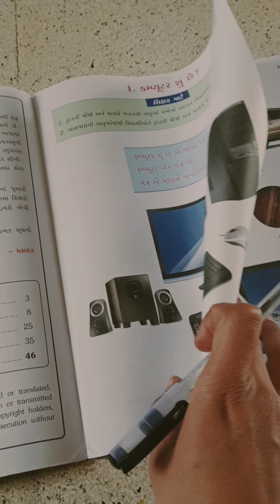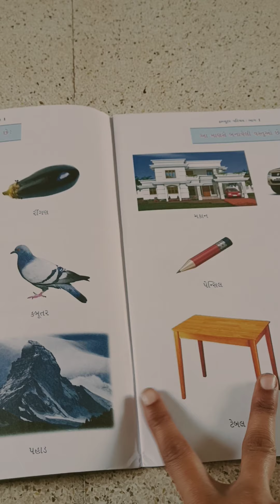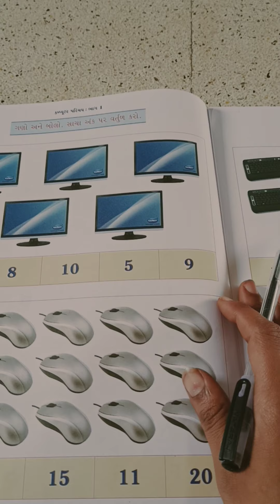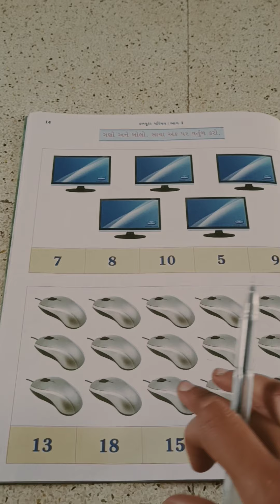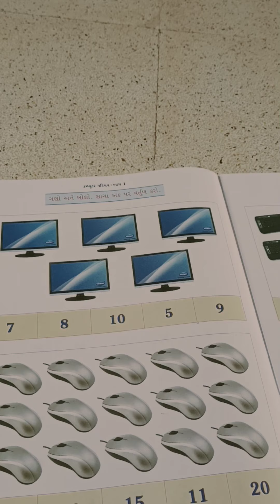September 8, 2021